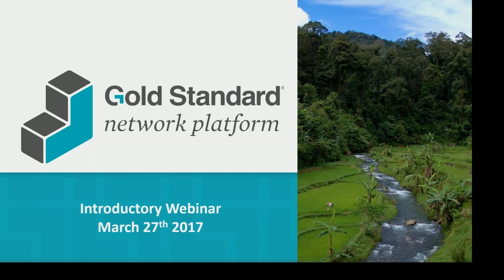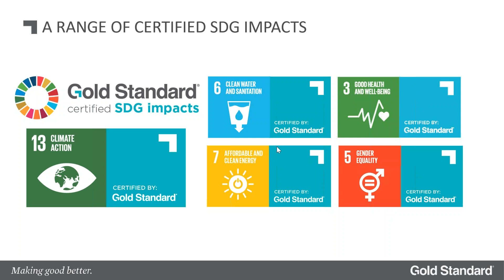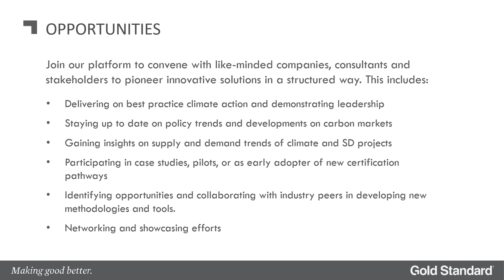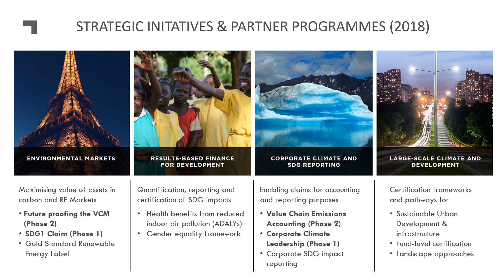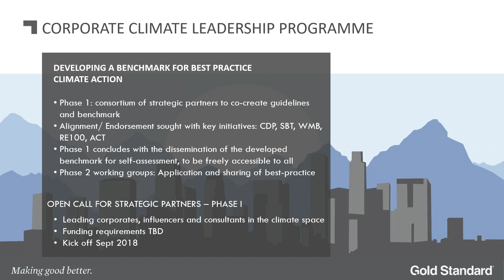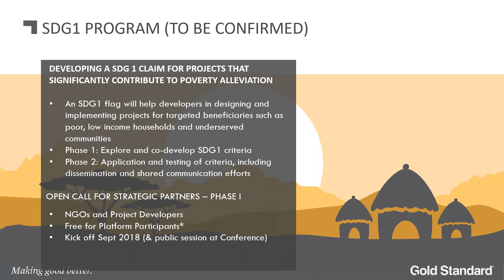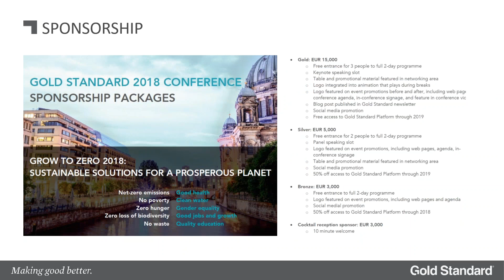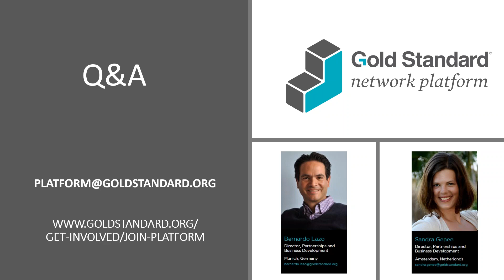Introducing the Gold Standard Network Platform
Introducing the Gold Standard Network Platform, which we are launching to mobilise partnerships and facilitate structured programs that can catalyse more ambitious action for climate security and sustainable development.